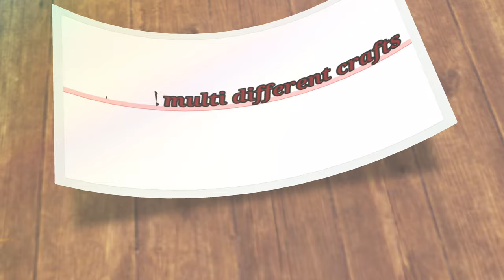How to make photo frame/easy photo frame with waste cardboard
Here are the things used in this video.
glue gun, cardboard,glaze paper,fomic sheet, Air dry clay.